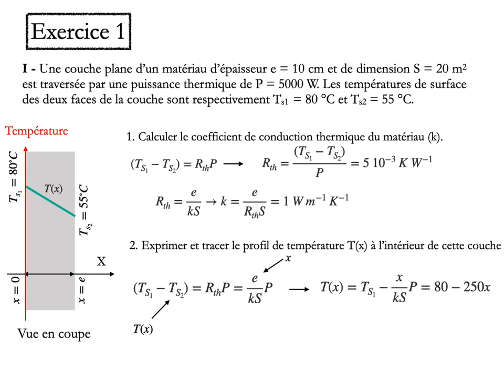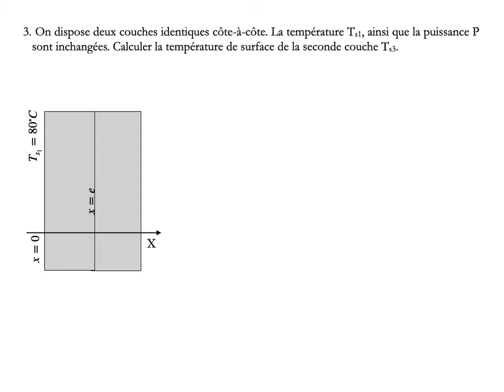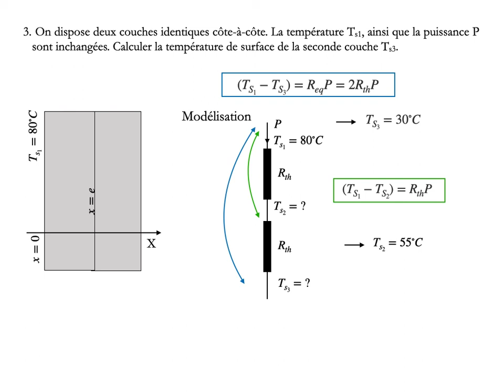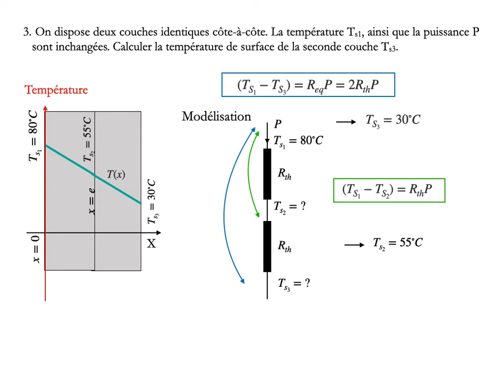A exo 1 Conduction et Convection